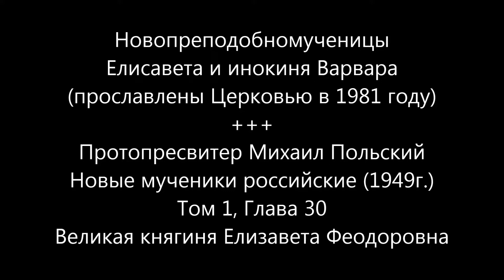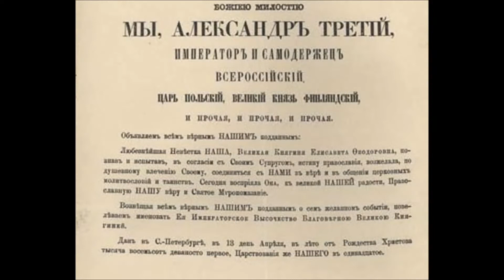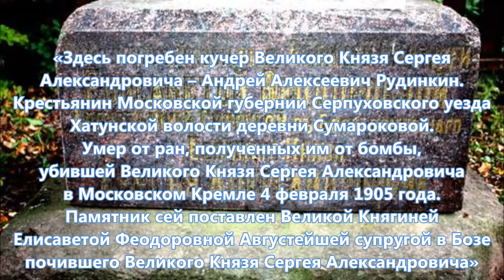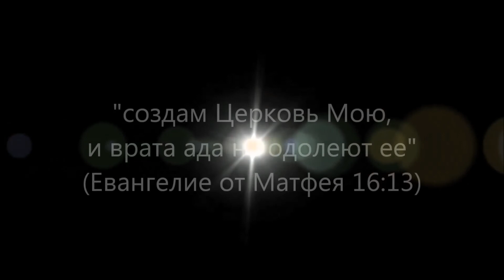Елизавета Феодоровна и инокиня Варвара - Новопреподобномученицы (+1918)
Новопреподобномученицы Елисавета и инокиня Варвара
Протопресвитер Михаил Польский (1960)
Новые мученики российские. Том 1
Глава 30. Великая княгиня Елизавета Феодоровна
Через сутки после расстрела царской семьи, 5/18 июля была убита великая княгиня Елизавета Феодоровна вместе с несколькими своими царственными родственниками и с послушницей, всюду следовавшей за ней.
Старшая, родная сестра императрицы, женщина смелая и великодушная, начала свою карьеру в период полного расцвета величия Русской империи и закончила ее в мрачных недрах одной пермской угольной копи, куда она была сброшена своими палачами после продолжительных скорбей и страданий...
Источник: Новые мученики Российские : Первое собр. материалов / Сост. протопресвитер М. Польский. - Jordanville : Типография преп. Иова Почаевского, 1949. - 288 с.
В ночь на 5 (18) июля 1918 года великая княгиня Елизавета Фёдоровна была убита большевиками: сброшена в шахту Новая Селимская в 18 км от Алапаевска. Вместе с ней погибли:
Великий Князь Сергей Михайлович;
Князь Иоанн Константинович;
Князь Константин Константинович (младший);
Князь Игорь Константинович;
Князь Владимир Павлович Палей;
Фёдор Семёнович Ремез, управляющий делами Великого Князя Сергея Михайловича;
сестра Марфо-Мариинской обители Варвара (Яковлева).

Осенью 1918г. тела погибших подняли из шахты и захоронили в склепе, устроенном в южной стороне алтаря Свято-Троицкого собора, а вход в него замуровали кирпичом. В июне 1919-го красные войска перешли в наступление, армия Колчака отходила на восток, и тела, чтобы избежать поругания, решено было забрать с собой. Восемь гробов были погружены в вагон и отправлены в Читу, сопровождал их игумен Серафим (Кузнецов) с двумя послушниками. Через полтора месяца тела приютил Богородицкий (Покровский) женский монастырь, но обстановка снова обострилась, и их пришлось везти через границу в Китай.

В ноябре 1929-го шесть мужчин-мучеников были захоронены в Пекине, а останки Елизаветы Федоровны и погибшей вместе с ней сестры Марфо-Мариинской обители инокини Варвары (Яковлевой) перевезли в Иерусалим. Это было прижизненное пожелание самой Великой Княгини — она хотела быть похороненной рядом с мужем или в основанной им православной обители в Святой Земле. Расходы взяли на себя сестра Елизаветы Виктория и ее супруг, адмирал британского флота Луис Маунтбаттен, а сопровождал гробы игумен Серафим. 28 января 1921 года тела мучениц были торжественно доставлены в Иерусалим.
Начальнику Русской Духовной Миссии в Иерусалиме, вместе с небольшой группой миссийской братии было поручено провести освидетельствование останков Алапаевских мучениц, почивавших в крипте под «Царским» храмом русской женской обители в Гефсимании. Они открыли мощи и – первым делом заметили благоухание, которое исходило от останков преподобномучениц, источавших благовонное миро. Архимандрит и братия совершили освидетельствование мощей обеих мучениц, сохранившихся в частично нетленном состоянии, и их омовение, а затем отделили правую руку преподобномученицы Елизаветы Федоровны и косточку от мощей инокини Варвары.

В 1981 году, после прославления РПЦЗ Великой Княгини Елизаветы Феодоровны и её келейницы Варвары, в лике святых, 1 мая 1982 года, в день празднования Недели святых жен-мироносиц, их мощи были перенесены из крипты в храм и положены в раках у иконостаса.
Россiйская Православная Церковь
2022г. от Р.Х.